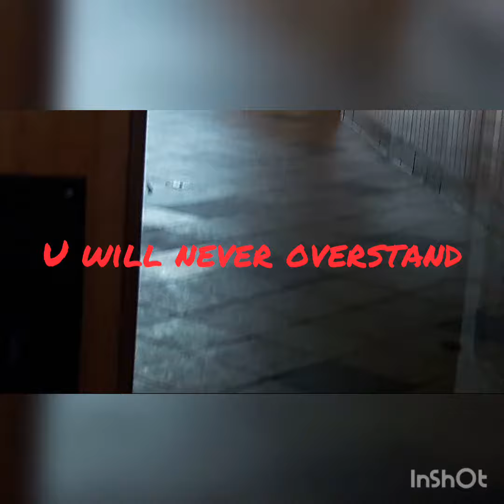agents and spies....🤤